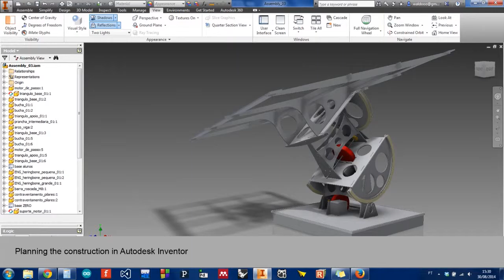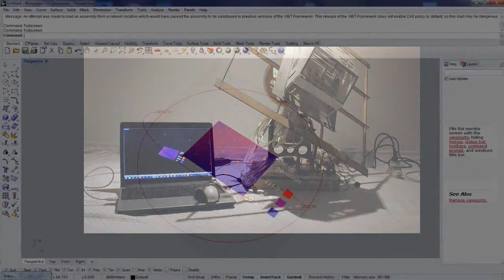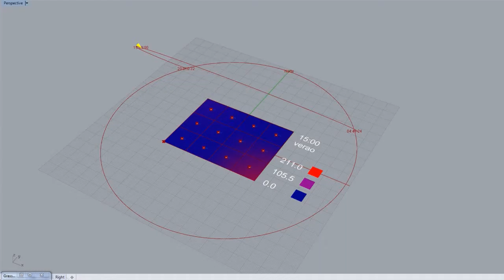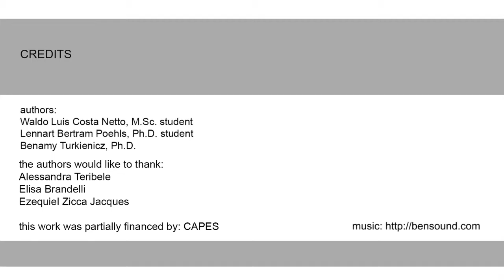Tangible integration between building design and rapid prototyping / SimmLab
Tangible integration between building design and rapid prototyping (2014)
SimmLab – Laboratório de Simulações e Modelamento em Arquitetura e Urbanismo (SimmLab - Laboratory for Simulation and Modeling in Architecture and Urbanism)
Faculdade de Arquitetura e Urbanismo – Universidade Federal do Rio Grande do Sul (School of Architecture and Urbanism – Federal University of Rio Grande do Sul) - Porto Alegre, Brazil.

Homo Faber Exhibition - Digital Fabrication in Latin America
July 7-31, 2015, São Paulo, Brazil